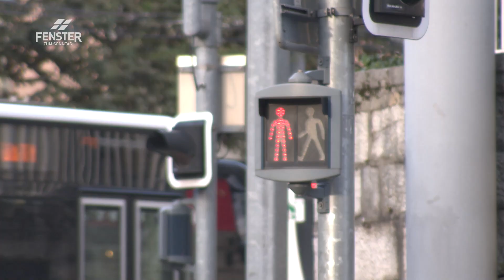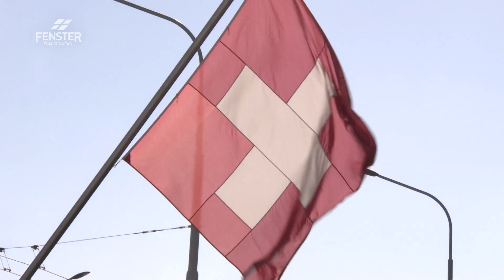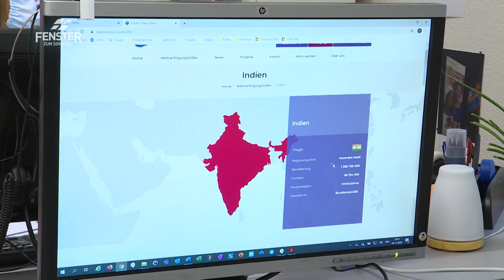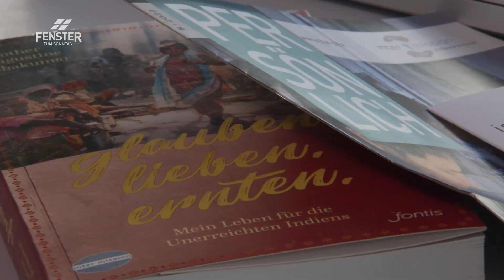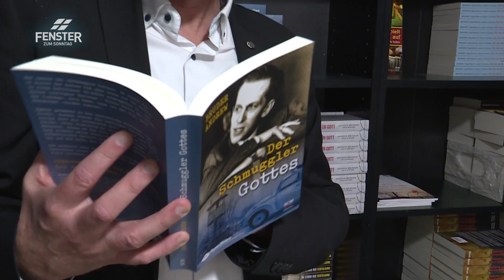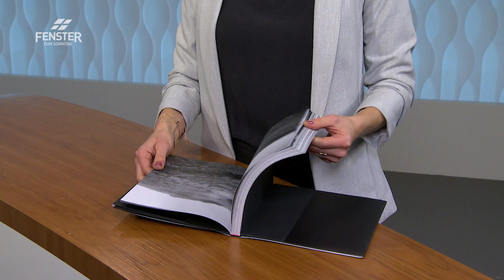Wenn dein Glaube illegal ist (ganze Sendung) - FENSTER ZUM SONNTAG Magazin, ALPHAVISION (AV 653)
Die Religionsfreiheit ist eines unserer wichtigsten Güter. Sie in unserer Verfassung fest verankert. Doch in immer mehr Ländern wird dieses Grundrecht eingeschränkt. Häufig betroffen sind Christen, die damit leben müssen, dass ihre innere Überzeugung nicht legal ist und schwere Folgen haben kann.
In der Schweiz ist es selbstverständlich, dass wir selbst entscheiden können, wie wir die Welt sehen, was wir glauben - und was nicht. Niemand würde auf die Idee kommen, uns vorzuschreiben, ob und zu wem wir beten, mit wem wir uns treffen, oder welche Meinung wir öffentlich äussern dürfen. Diese Rechte gehören zu den Grundlagen unserer Freiheit. Doch wie wäre es, wenn unsere inneren Überzeugungen nicht frei wären? Wenn wir fürchten müssten, gemobbt zu werden, unseren Job zu verlieren oder sogar mit Gewalt, Gefängnis und Tod rechnen müssten, weil wir nicht den richtigen Glauben haben? All das scheint unvorstellbar, doch vielen Menschen auf der Welt geht es so. Das spüren besonders die religiösen Minderheiten, zu denen in etlichen Ländern auch die Christen zählen. Der sogenannte «Weltverfolgungsindex» der Hilfsorganisation «Open Doors» spricht mittlerweile von 260 Millionen Christen, die schweren Verfolgungen ausgesetzt sind – Tendenz steigend.
Dabrina Bet-Tamraz ist vor zehn Jahren aus dem Iran in die Schweiz geflüchtet. Sie war mehrfach verhört worden, auch unter Androhung von Folter. Schliesslich wurde sie zu fünf Jahren Gefängnis verurteilt. Ihr Vergehen: Sie arbeitete in einer Kirche mit, die ihre Gottesdienste in der Landessprache Persisch hielt, statt im traditionellen Aramäisch. Heute kämpft Dabrina für Religionsfreiheit und sprach schon vor der UNO und im Weissen Haus.
In Indien ist die Zahl der Übergriffe auf Christen massiv gestiegen seit die hinduistisch-nationalistische Partei 2014 an die Macht gekommen ist. Ravi und seine Frau Veena leben im Norden Indiens und werden immer wieder angegriffen und beschimpft. Sie sind keine Einzelfälle. Viele Mitarbeiter der christlichen Hilfsorganisation «Inter-Mission» spüren eine verstärkte Aggression in den letzten sechs Jahren. «Inter-Mission» unterstützt seit 33 Jahren Schulen und verschiedene Bildungsprojekte in Indien.
Im Bundeshaus hat sich eine Gruppe von Nationalräten zusammengefunden, die sich für verfolgten Christen einsetzen wollen. Mit der Unterstützung des Hilfswerks «HMK Hilfe für Mensch und Kirche», schreiben die Parlamentarier Briefe an ausländische Botschaften und Regierungen, um inhaftieren Christen zu helfen - schon mehrmals mit Erfolg.